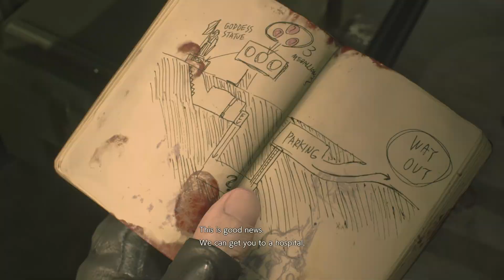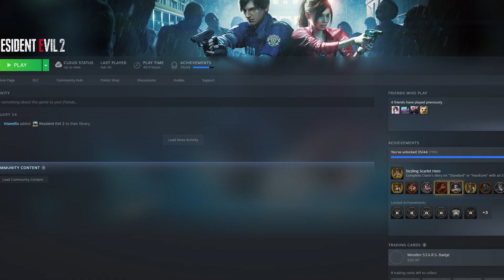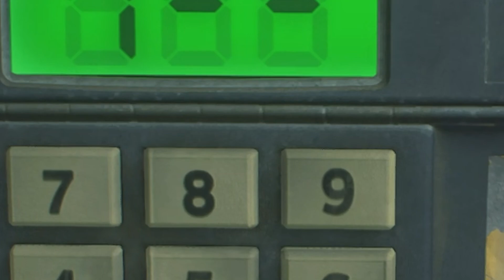Resident Evil 2 Remake But All Items are Completely Random!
Hey hey hey! We’re back again with some more Randomized Resident Evil, only this time we’re jumping ahead/back to 2019’s Resident Evil 2 Remake!

I love this game already, so this time we’re going to go at it, but nearly every item’s location has been randomized! The only time it isn’t random is if it’s needed in order to prevent a hardcore crash or softlock. But besides that, let’s just say I’m getting pretty late items in the first damn room of the police station.

So, yeah, pretty wild.